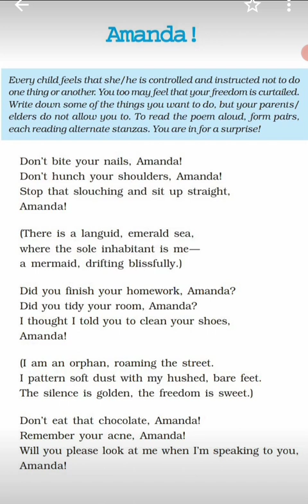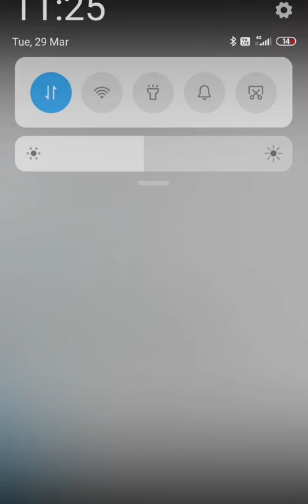Class 10th,Poem- Amanda! Full Poem Explanation!!@shivacademysheel1010